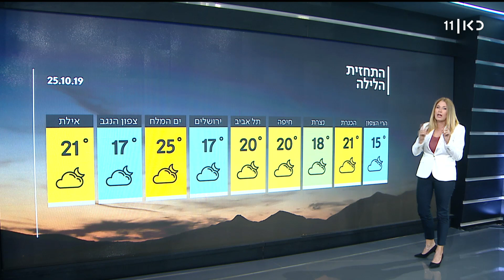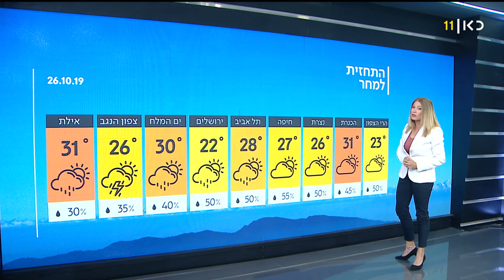התחזית 25.10.19: גשם מקומי בעיקר בדרום ובהרים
כאן חדשות | מחר ירדו גשמים מקומיים, מלווים בסופות רעמים בעיקר בדרום הארץ ובהרים. ייתכנו שיטפונות בנחלי הדרום והמזרח, והצפות במישור החוף הדרומי. בראשון ובשני צפויים גשמים מקומיים בצפון ובמרכז. הטמפרטורות הצפויות מחר: בחיפה 27 מעלות, בתל אביב 28 מעלות, בירושלים 22 מעלות, בבאר שבע 26 מעלות ובאילת 21 מעלות. התחזית עם שרון וכסלר, מתוך "השבוע" 25.10.19